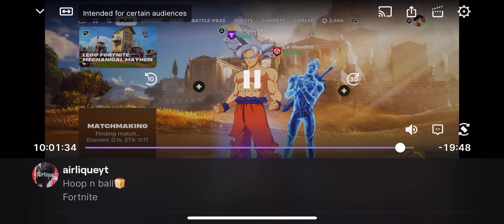Was Cooking Then This Happened😅